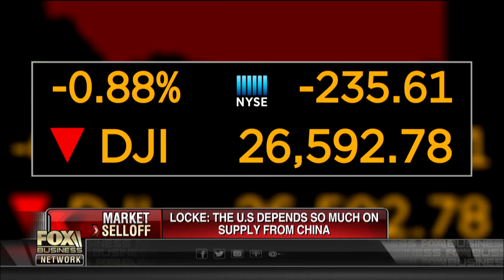US’s trade relations with China are at an all-time low: Gary Locke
Gary Locke, former U.S. ambassador to China, discusses the report that China infiltrated U.S. tech companies using spy chips and the U.S.’s trade war with Beijing.